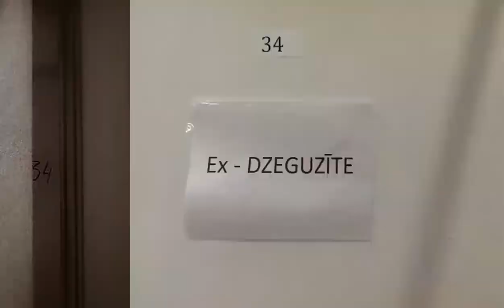ex dzeguzite rocks 2013